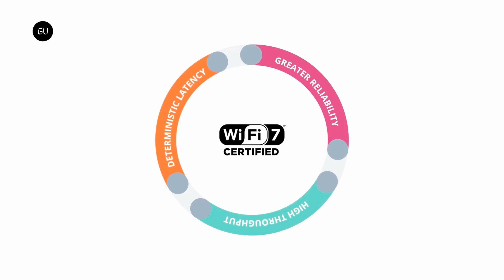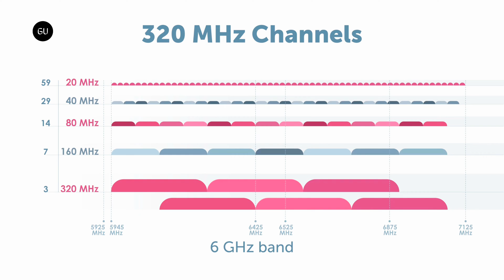Wi-Fi 7 Has Officially Arrived!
Wi-Fi 7 is designed to meet the growing user demands for immersive, interactive technology. It is based on IEEE 802.11be technology and it enhances Wi-Fi performance in the 2.4 GHz, 5 GHz, and 6 GHz bands. Wi-Fi 7 was built specifically with the 6GHz band in mind.

The Wi-Fi Alliance has started to officially certify devices that support Wi-Fi 7. This year we will start to see new products like laptops, routers, and smartphones utilize the new standard. For the end user this will mean big speed and efficiency gains compared to Wi-Fi 6E.